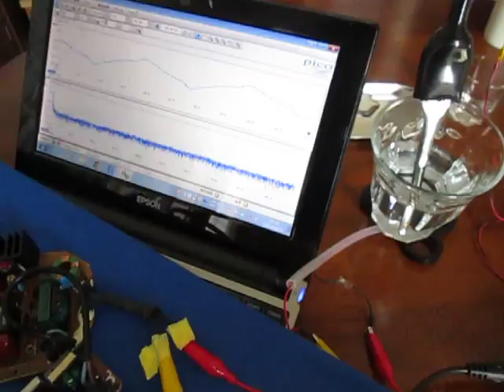超音波発振制御システム ultrasonic-labo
オリジナル超音波システムの
開発技術